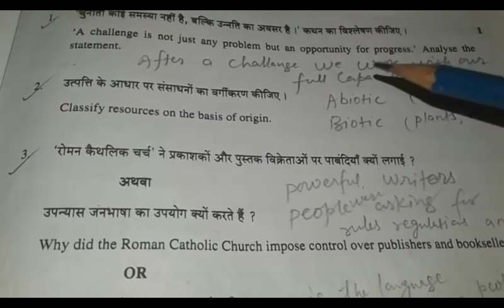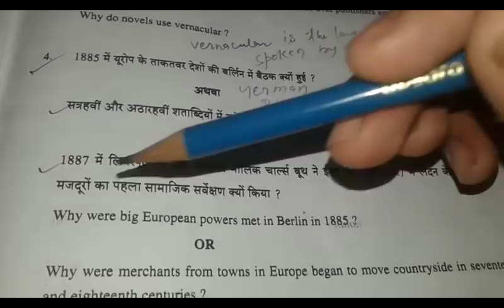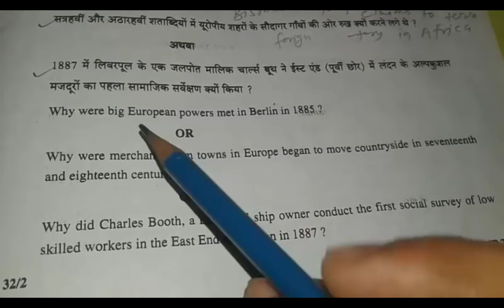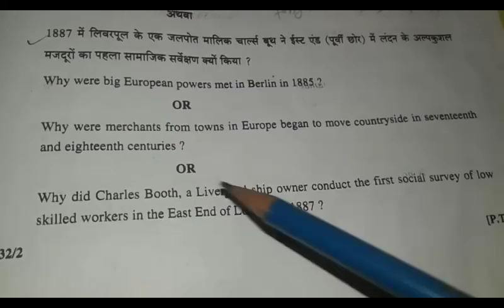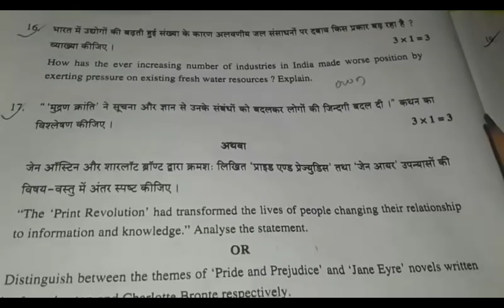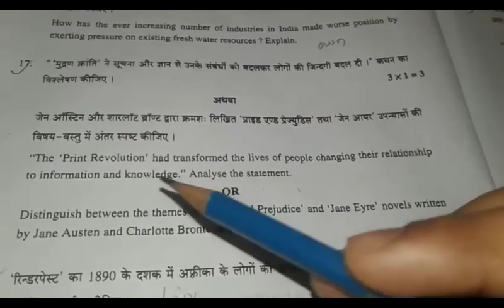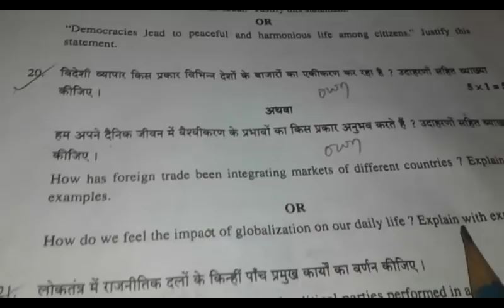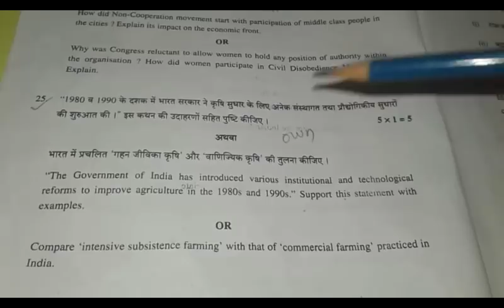CBSE class 10 social science solution 2018 || 10th board exam